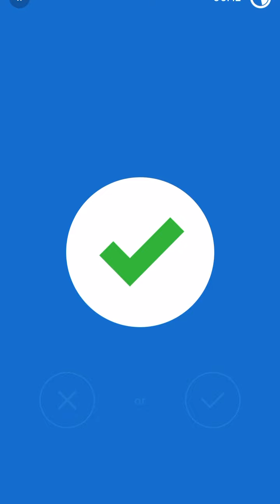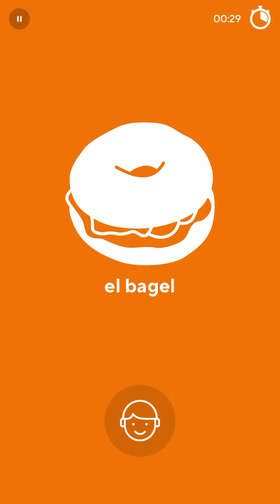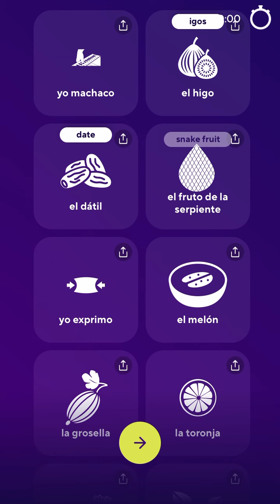2021-12-20 Drops Spanish While Waiting 01 🇲🇽🩸💦 daily routine